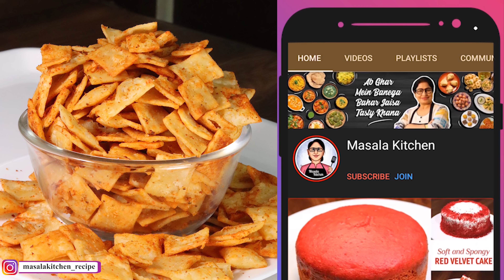Chatpate Kurkure | बच्चो का फेवरेट टेस्टी स्नेक्स 1 बार बना लिया तो सारे नमकीन की छुट्टी हो जाएगी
Aaj Masala Kitchen me hum laye hain Crispy Kurkure Recipe. Crunchy Kurkure bana sakte hain ghar par bahot aasan tarike se. Kurkure Namkeen Recipe aapko bahot pasand aayegi. Bina machine ke Kurkure banaiye bahot hi tasty aur crispy Kurkure. Market Style Kurkure aap ghar me banayenge toh bacche khush ho jayenge. Ghar par Kurkure banane ki itni aasan recipe aapne pehle nhi dekhi hogi. Kurkure/Chips/Lays ghar me banakar apne according Masala add kariye aur is Tea Time Snacks ko family ke sath enjoy kijiye. Ek baar Easy Kurkure Recipe ghar me bana li to bazar ke Kurkure/Takatak/Bingo/Tedhe Medhe bhool jayenge. Itna Crispy Kurkure/Easy Snacks banega ki aap baar baar banayenge. Chatpate Kurkure/Masala Kurkure/Kurkure Bhel banayenge toh swad bhool nahi payenge.Instant Kurkure Recipe,Chawal ke Kurkure ki Recipe,Baked Kurkure Recipe,Healthy Kurkure Recipe,Gluten Free Recipes,Non-Fried Kurkure Recipe,Sabudana Kurkure,Macaroni Kurkure,Gluten Free Snacks,Uncle Chips Recipe,Masala Mathri Recipe,Cheeselings Recipe,Homemade Kurkure,Rice Kurkure ki recipes aap Masala Kitchen me dekh sakte hain. Multigrain Kurkure banaye aur healthy Kurkure bacchon ko ghar me bana kar dijiye. Toh kab bana rahe hain Bazar jaisa Namkeen Masala Kurkure/Easy Bake Kurkure Recipe humein zarur bataiye aur Rice Kurkure/Evening snacks Recipe Video ko zarur dekhiye.

आज मसाला किचन में हम लाये है टेस्टी और क्रिस्पी कुरकुरे रेसिपी | घर मे कुरकुरे बनाने का आसान तरीका देखकर आप भी टेस्टी कुरकुरे बना सकते हैं | कुरकुरे/बिंगो टेढ़े मेढ़े/चिप्स बनाइये और बच्चों को खुश कीजिये | चावल के कुरकुरे बनेंगे बहुत ही क्रिस्पी | हेल्दी कुरकुरे रेसिपी आपको बहुत पसंद आएगी | घर पर कुरकुरे कैसे बनाये जाये आप मसाला किचन के कुरकुरे रेसिपी वीडियो में देख सकते हैं | कुरकुरे बनाने की विधि देखकर आप आसानी से कुरकुरे बना सकेंगे | बिना मशीन के कुरकुरे बनाने का आसान तरीका देखकर आप हैरान हो जायेंगे | बेक्ड कुरकुरे,टकटक,मैक्रोनी कुरकुरे,साबूदाना कुरकुरे,राइस कुरकुरे की रेसिपी आप मसाला किचन में ज़रूर देखिये | चटपटे कुरकुरे/कुरकुरे भेल बच्चों और बड़ों को बहुत पसंद आएंगे | घर में कुरकुरे बनाये बाजार से भी अच्छे | कम सामान में कुरकुरे बनाने का इससे आसान तरीका आपको नहीं मिलेगा | आसान स्नैक्स बनाइये और चाय के साथ क्रिस्पी स्नैक्स का मज़ा लीजिये | कुरकुरे नमकीन/इंस्टेंट कुरकुरे आपको बहुत पसंद आने वाला है | मल्टीग्रेन कुरकुरे/राइस कुरकुरे/क्रंची कुरकुरे आप कब बना रहे हैं हमें कमेंट करके ज़रूर बताइये और इस टीटाइम स्नैक्स/बाजार जैसे कुरकुरे/मसाला फ्राइज वीडियो को शेयर करना न भूलें | मसाला किचन | पूनम देवनानी रेसिपी

Hume Facebook, Instagram aur Blog par bhi follow keejiye👇🏻😊

INGREDIENTS:
For Snacks:
* Rice Flour (चावल का आटा) - 1 cup
* Gram Flour (बेसन) - 1/4 cup/4 tbsp
* All-Purpose Flour (मैदा) - 1 spoon
* Baking Soda (बेकिंग सोडा) - 1 pinch
* Water (पानी) - 1 cup
* Oil (तेल) - 1 spoon
* Salt (नमक)

For Masala:
* Chat Masala (चाट मसाला)
* Red Chili Powder (लाल मिर्च पाउडर)
* Tomato Powder (टमाटर पाउडर)
* Peri-Peri Masala (पेरी-पेरी मसाला)
* Maggi Masala (मैगी मसाला)

RECIPE:
Take some Rice Flour, Gram Flour, All Purpose Flour & Baking Soda. In a pan, put Water, Oil & Salt then put the flours in hot Water. Mix them all & cover it for 10 mins then knead it & apply some Oil on it. Then make dough balls & roll them thin & cut them in pieces. Fry them in medium heated Oil. You can also bake them in preheated OTG at 180 degree for 10-12 mins. Before Baking Kurkure, dry them for an hour.
Put Chat Masala, Red Chili Powder, Tomato Powder, Peri Peri Masala, Maggi Masala & mix them. In this way, Crispy Kurkure will get ready.

KITCHEN PRODUCTS I USED:
Chopping board
Mixing Bowl
Measuring cup
Oil dispenser
Steel whisker
Deep frying jhara